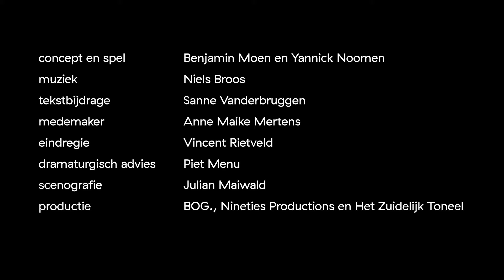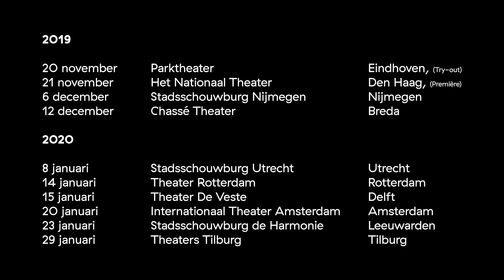Trailer Under Pressure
Groei is de norm. Stilstand de dood. Of in ieder geval de vergetelheid... Van persoonlijke ontwikkeling tot de wereldeconomie. Wat niet groeit, doet niet mee. Terwijl de hele planeet op het randje van een burn-out hangt, beklimmen theatermakers Benjamin Moen en Yannick Noomen de grootste podia van Nederland om samen met toetsenist, componist en producer Niels Broos de tijdgeest te bezingen.

BOG. en Ninties maken met Under Pressure hun Grote Zaal debuut. Het mantra van eeuwige groei geldt immers ook voor carrières in het theater. Wees getuige van deze ietwat ijdele maar oprechte poging van twee jonge mannen om de druk van de ketel te halen door de vrijheid opnieuw uit te vinden, de mensheid te verlossen van het neoliberale nutsdenken en ondertussen zichzelf het firmament van theatergrootheden in te katapulteren. Of zij zich tijdens deze tour de force verslikken in de grootte van de zaal, hun zelfopgelegde ambities en hun wankele Westerse idealen, zal pas blijken op het podium.